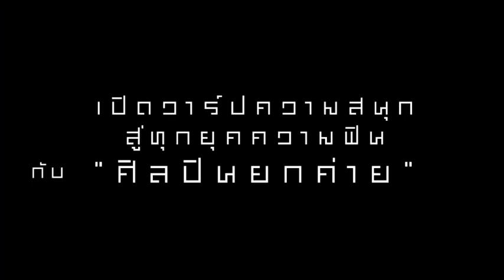WHITEHAUS #3 : “TIME TRAVELLER” คืออะไร.. ???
“TIME TRAVELLER” คืออะไร.. ดูดิดูดิ???

📌 WHITEHAUS #3 มาสนุกไปด้วยกัน :
▪ TICKET SALE : 29 มิถุนายน 2562
▪ วันแสดง 21 - 22 กันยายน 2562
▪ สถานที่ : รอยัล พารากอนฮอลล์

▶️ ราคาบัตร :  5,000 (VIP) / 4,500 / 4,000 / 3,500 / 3,000 / 2,500 / 2,000 / 1,500

ช่องทางการจำหน่าย : ThaiTicketMajor ทุกสาขา และ

📍 ติดตามข่าวสารทุกการอัปเดตจาก White Music เพิ่มเติมได้ที่